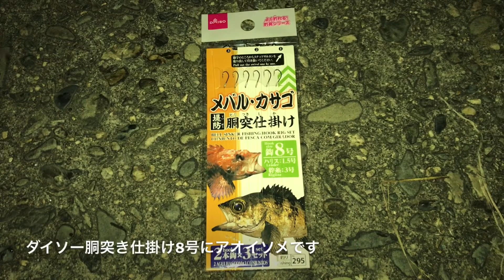2月末の夜のエサ釣り サビキ釣りで釣れたのは？碧南海釣り公園 碧南釣り広場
2月末の夜のエサ釣り サビキ釣りで釣れたのは？碧南海釣り公園 碧南釣り広場です。
衣浦湾、衣浦港、温排水、排水口、ボラ、セイゴ、ヘチ釣り

□使用BGM

・魔王魂